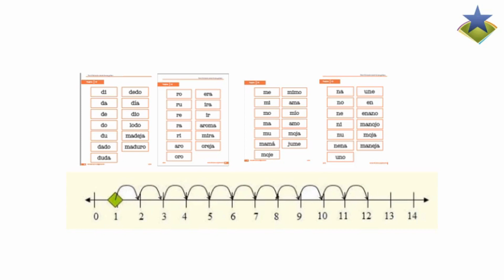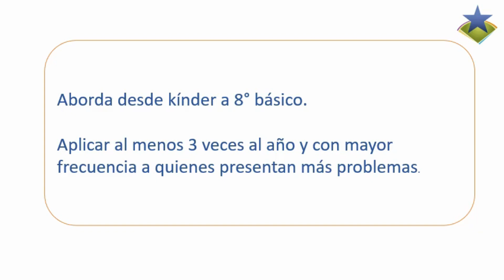¿Qué es la Evaluación para el progreso lector (EPLA)?